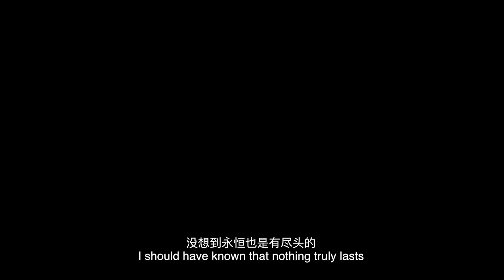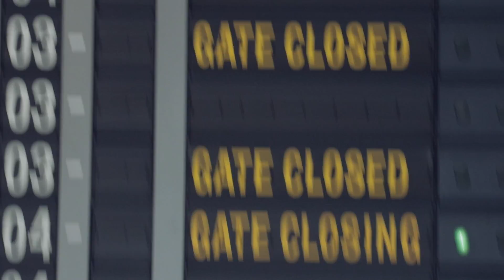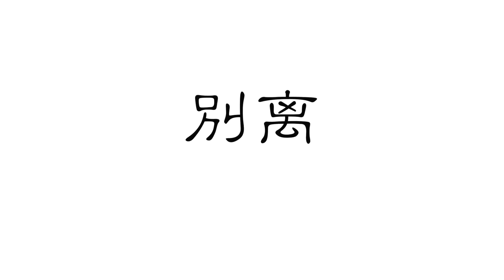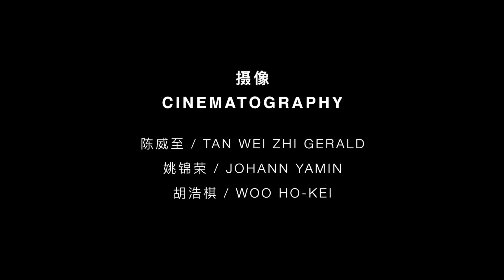[别离 The words we left unsaid] - MM2 Movie Makers 2016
Here is my submission for MM2 Movie Makers 2016.

Written and Directed by Charlie Woo Ho-Kei
Starring Jasmine Ang Yap and Yeo Chai Jing
Cinematography by Tan Wei Zhi Gerald, Johann Yamin, Woo Ho-Kei
Editing by Johann Yamin, Woo Ho-Kei
Based on a story by Vanessa Lee
With Special thanks to Oromo Cafe